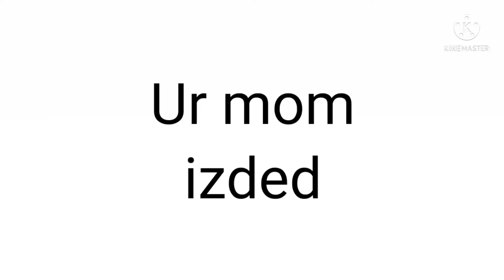Darwin eats gumball's cereal remix